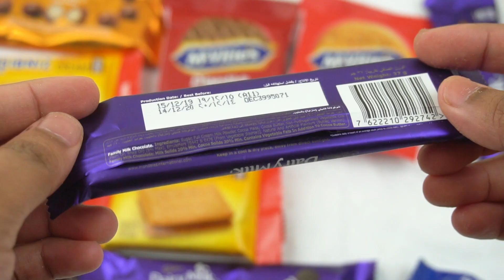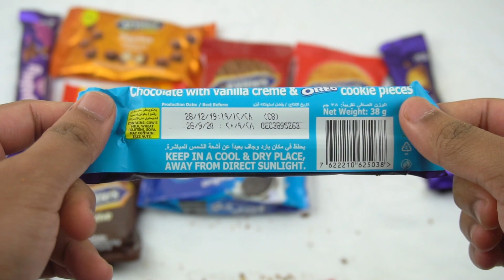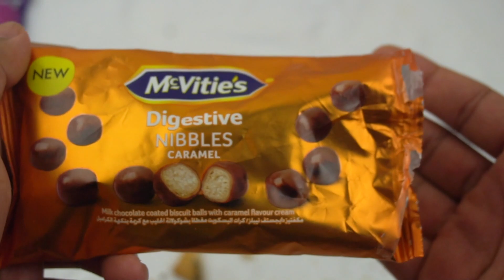LOTS OF CANDY UNBOXING VIDEOS | AND CHOCOLATES EATING TASTE TEST, MCVITIES NIBBLES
Snakinworld unwrapping lots of best chocolates and candies with some satisfying mouthwatering chocolates videos and eating lots of candies.

1. Nestle Kitkat double chocolate - totally filled with chocolatey goodness
2. Cadbury Diarymilk chocolate
3. Leibniz choco biscuit in cream
4. Cadbury Diarymilk oreo - Chocolate with vanilla creme & oreo cookie bits
5. Mcvities Digestives Dark chocolate biscuits
6. Mcvities Digestives wheat biscuits
7. Oreo Original
8. Mcvities Digestives Milk chocolate biscuits
9. Mcvities Digestive Nibbles caramel flavour
10.  Leibniz choco